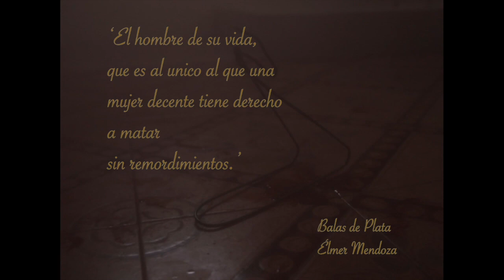Femme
CIFP César Manrique
FP - CEPA - EOI - EASD

SINOPSIS: Una joven de la calle descubre lo que cree ser amor tras una corbata. Su idílica relación se convierte en una pesadilla capaz de acabar con la vida de lo que sería su futuro hijo.